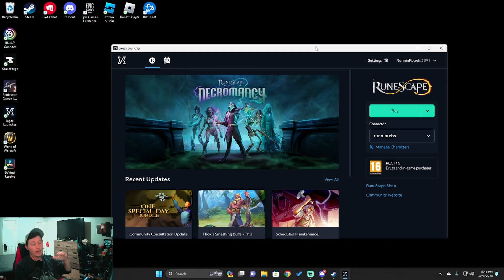Starting New in Runescape 3 in 2023 with a TWIST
In this video series I will be starting a new character in Runescape in 2023. I am going to have a few rules that will keep it interesting and look forward to YOUR opinions on what I should do going forward. One rule is that I need to complete quests in Release Date Order, no key usage (Free XP)